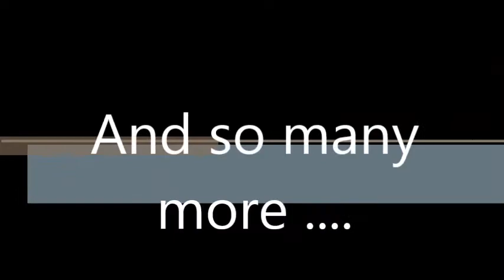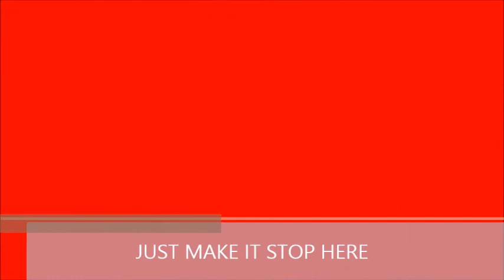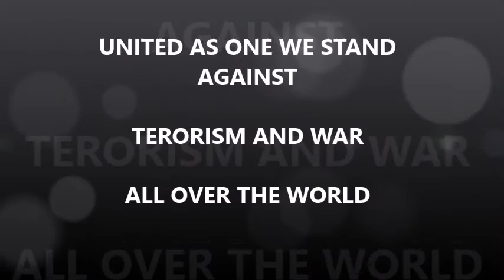UNITED AS ONE by Womenofart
New song by women of art

United against war and terrorism